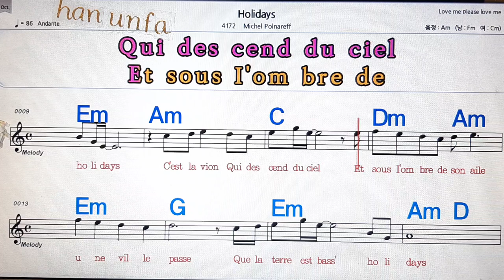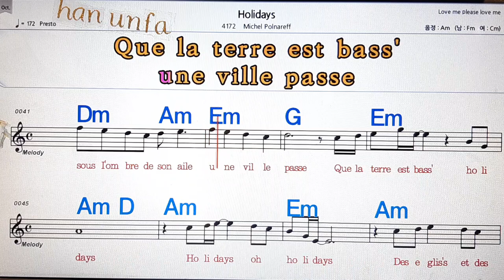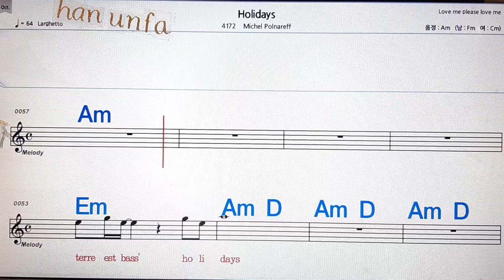Holiday/Michel Polnareff💋노래방, 통기타 , 코드 큰악보, 가라오케, 반주💖Karaoke, Sheet Music, Chord, MR